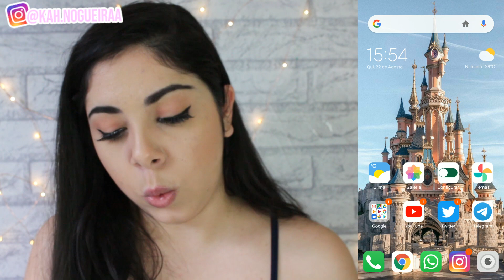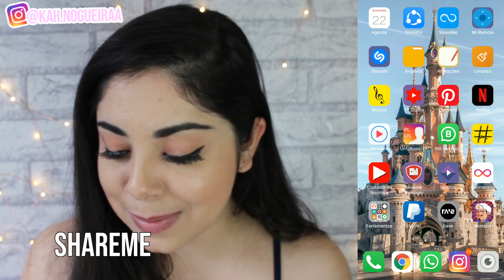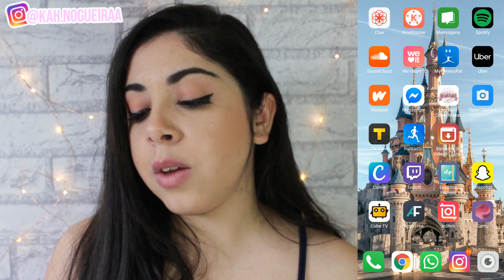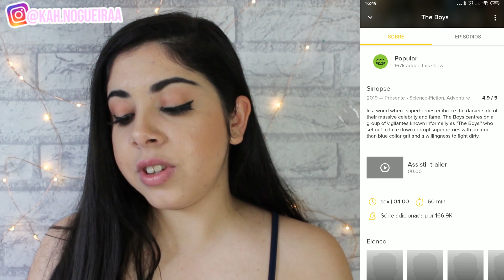MEUS 200 APPS ♥️ 😱 PARTE 1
E vão lá no meu insta na minha última foto cometem vim pelo YouTube que vou responder todos !! @Kah.nogueiraa 👈🏻👈🏻❤

CÂMERAS
• Canon T5i
• iPhone 6s

EDITORES
• Adobe Premiere
• Wondershare Filmora
• After Effects